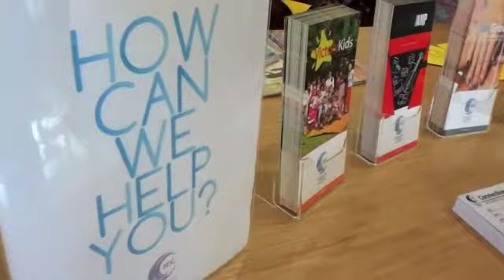We are MOVING!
Sunday Gathering 10am
at Mercure Harvestland Hotel, 1st Floor Ballroom
Jl. Bypass Ngurah Rai 08, Simpang Siur - Kuta

International church in Bali
English speaking church in Bali